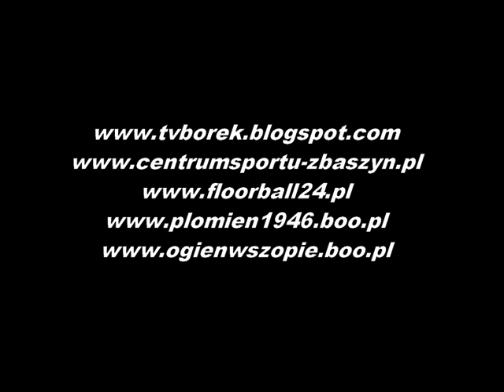Płomień B Przyprostynia - Piast Jabłonna 2:2 (1:1)